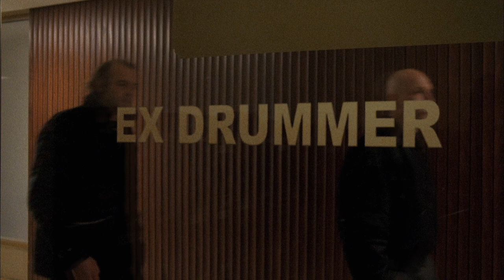Ex Drummer (Trailer HD, deutsch)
Jüngst vom Vorzeige-Label "Camera Obscura" in HD neu aufgelegt, jetzt auch in unserem CINEMA OBSCURE -Line-up und somit in den kommenden Monaten in ausgewählten Kinos!